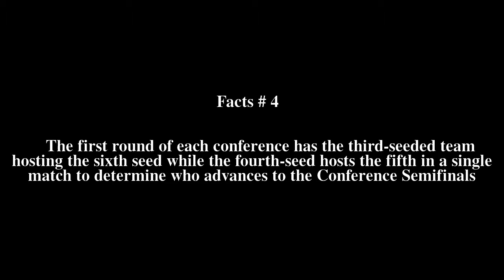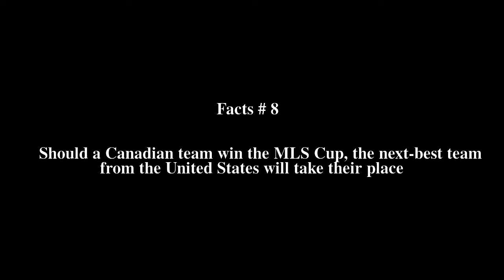2015 MLS Cup Playoffs Top # 8 Facts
2015 MLS Cup Playoffs Top # 8 Facts